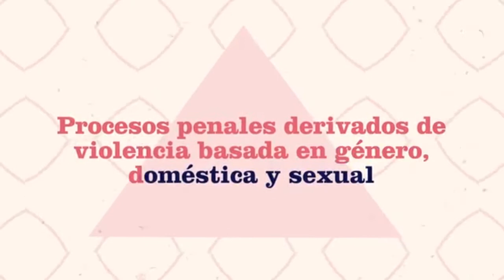Silvana Barufaldi INMUJERES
Violencia doméstica, asesoramiento y seguimiento de las víctimas